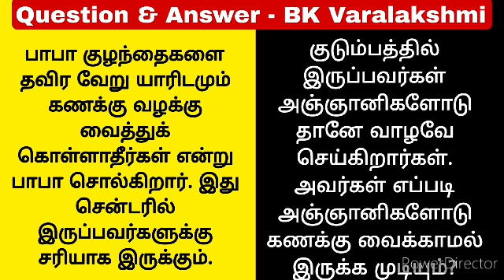வீட்டில் இருப்பவர்கள் அஞ்ஞானிகளோடு கணக்கு வழக்கு வைக்காமல் எப்படி இருக்க முடியும்?